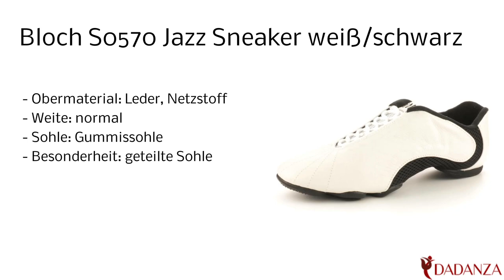Bloch S0570L white - unisex Jazz Sneaker Tanzschuh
Diesen "Bloch S0570L" Damen /Herren Jazz Tanzschuh in weiß finden Sie